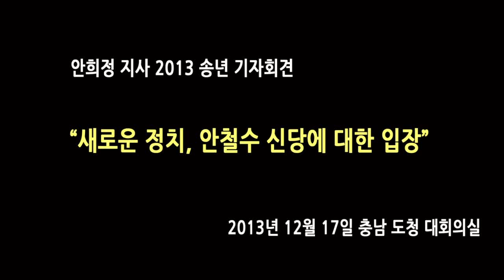안희정지사, "새로운 정치, 안철수 신당에 대한 입장" (2013송년기자회견)